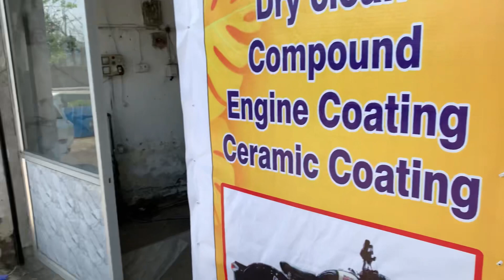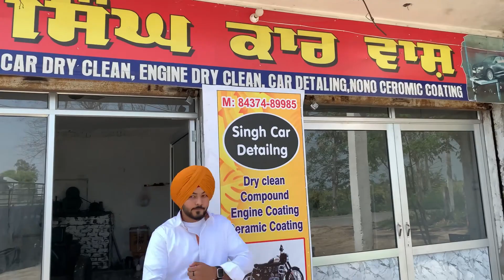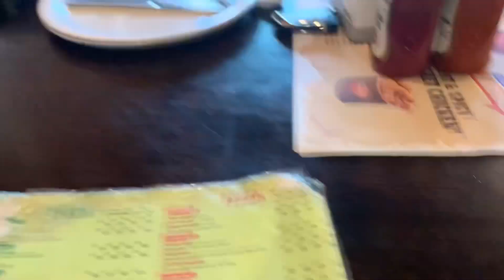ਕਿਓ ਗਏ ਅੰਮ੍ਰਿਤਸਰ 😍ਮਾਝਾ ਬਲੋਕ 🔥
Majha block # majhe vale